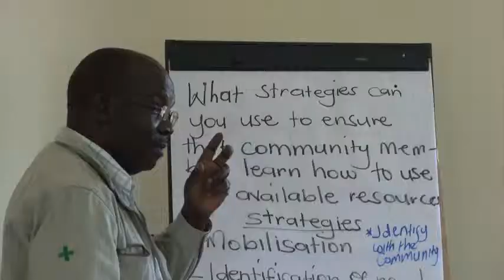Business Training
CRANE's empowerment department carries out capacity building trainings to CRANE's member partners. These trainings include business training where key people in an organization are trained, in turn they train other people in their organizations and communities. The trainings have enabled people's house hold incomes to increase hence changing their lives.